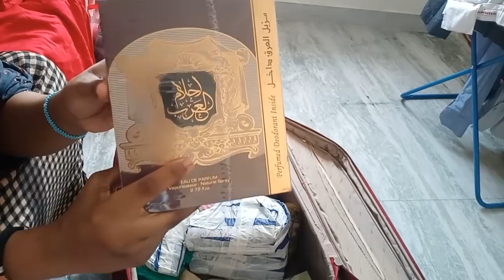Hadiyad iiga timid maamadeyda masha allah (my mom gift)